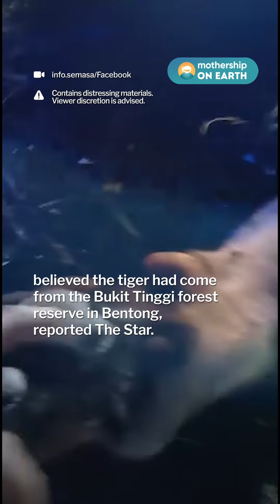Tiger killed after dashing onto M'sia expressway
RIP kitty.